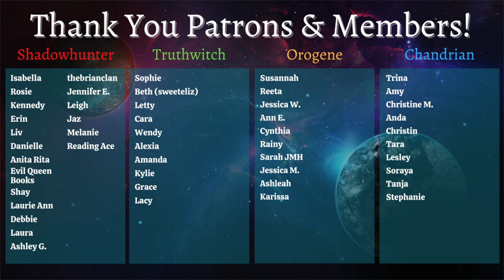The Daughter of Doctor Moreau by Silvia Moreno-Garcia | 5-Minute Review (spoiler-free)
This is my 5-minute review of The Daughter of Doctor Moreau by Silvia Moreno-Garcia, and it is spoiler-free! If you're wondering whether to give it a try after reading Mexican Gothic, this will give you information on what to expect from her latest release.

The Daughter of Doctor Moreau by Silvia Moreno-Garcia

EQUIPMENT
Ring Light

527 Hudson St. # 20030